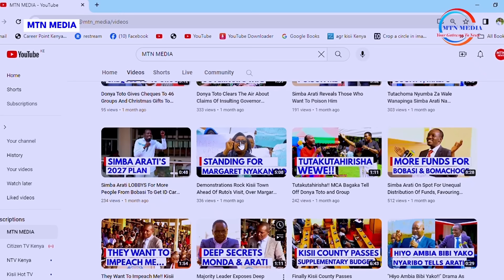Ruto In Big Trouble After Dangerous Video Emerges Shaking State House And Kenya